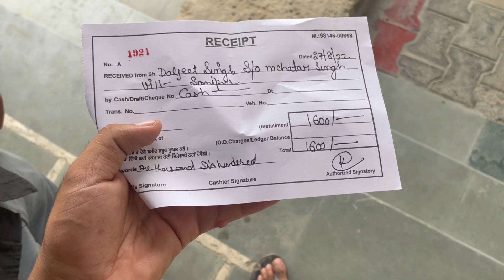Sardar g ke saath pind ma Masti | Punjabi pind